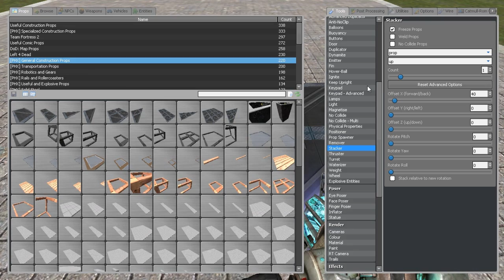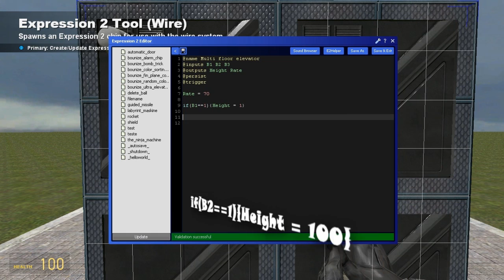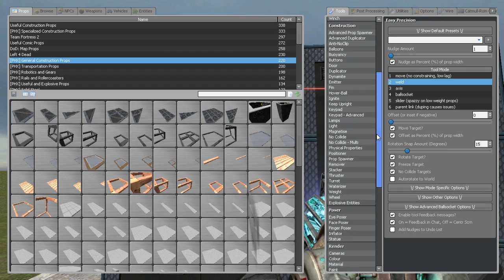Garry's Mod #1 Wire Multi Floor Elevator Tutorial [HD]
This is my first Garry's Mod tutorials, and im gonna make more. All of them are of course gonna be in HD. Your welcome to make a comment, about something you want a tutorial for ;)

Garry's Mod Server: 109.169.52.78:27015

Expression 2:

@name Multi Floor Elevator
@inputs B1 B2 B3
@outputs Height Rate

Rate = 70

if(B1==1){Height = 1}

if(B2==1){Height = 100}

if(B3==1){Height = 200}